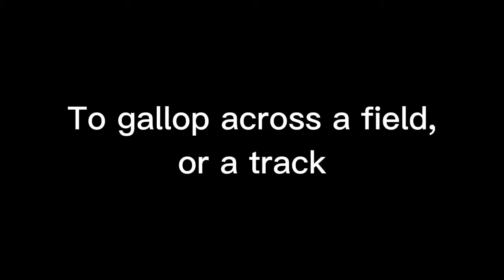I Hope I Made You Proud...Making Dreams A Reality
I was just thinking that I am what 12 year old me always dreamed of being

My name is Elianna
♡All Around Equestrian♡
☆Horse Girl☆
♡Barrel Racer♡

I DO NOT OWN OR CLAIM THE MUSIC